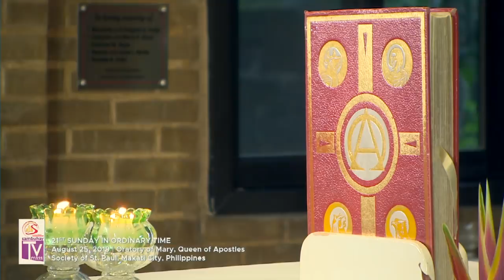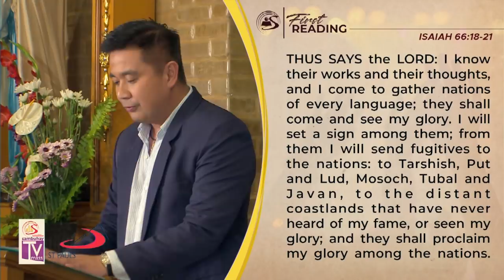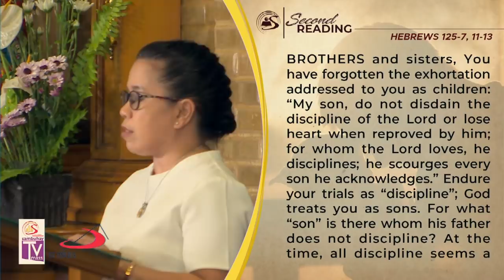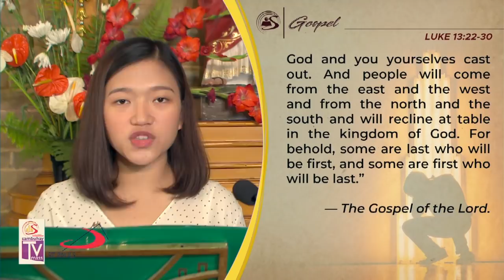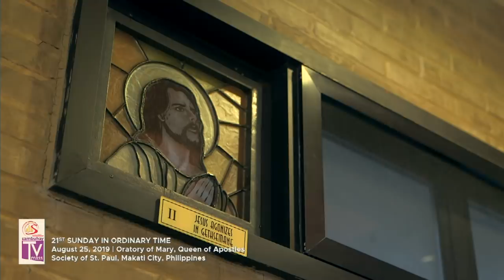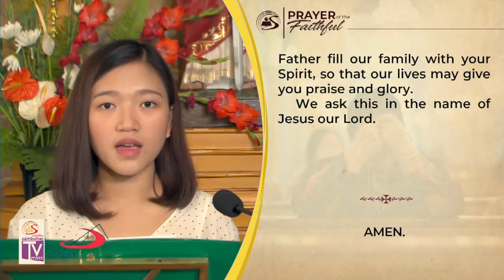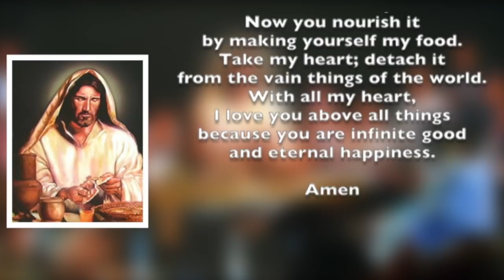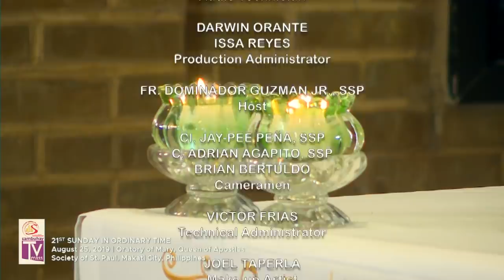Sambuhay TV Mass | 21st Sunday in Ordinary Time (C) | August 25, 2019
Mga Kasambuhay, today we thank God for 8 wonderful years of blessing this Online Media Ministry, and being a blessing also for many who are nourished by God’s Word and the Eucharist. “Doing all for the Gospel!” (1 Cor 9:23)

-- BPI Savings Acct. No.: 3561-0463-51 – BPI Buendia-Chino Roces Branch
– BPI Savings Acct. No.: 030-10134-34 – BPI Harrison-Buendia Branch
– BDO Savings Acct. No.: 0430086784 – BDO Metropolitan Ave. Branch